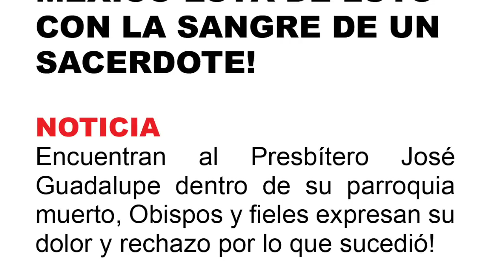LUTO EN MÉXICO! POR LO QUE SUCEDIÓ DENTRO DE PARROQUIA Y SU PÁRROCO!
LUTO EN MÉXICO! POR LO QUE SUCEDIÓ DENTRO DE
PARROQUIA Y SU PÁRROCO!

CORTESIA:
WIKIPEDIA

SUPERCHATS